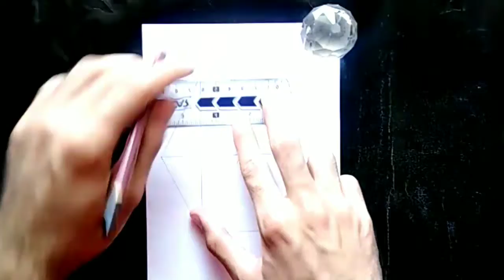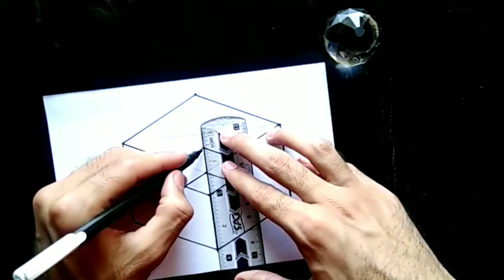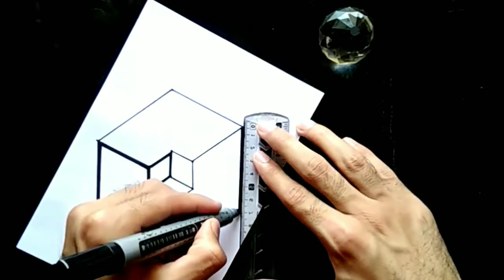How to draw corner box in 3D very easy | D10 | 3D drawings |line spiral drawings| AplusA_Arts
At this channel you will get really amazing videos about drawings like SPIRAL PATTERN, ILLUSION DRAWINGS, You will enjoy the epic and lovely content in my videos about 3D ALPHABETS and scenery flowing paintings content as well...

how to draw 3d geometric patterns easily

Geometric pattern drawings have been around hundreds of years ago Geometry drawings are widely used in ancient buildings such as mosques, palaces and other buildings besides complicated geometric carvings are also very beautiful and simple drawing tutorials will share 3d geometry drawing tutorials very easily and simply I also include the size step by step so you can immediately try it at home you can apply this picture on paper or on the walls of your room besides this beautiful picture you can also share to social media so that everyone knows your amazing 3D image patterns